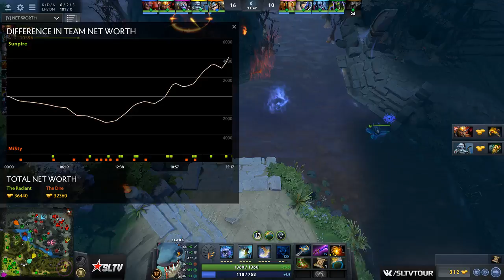SUNPIRE - MISTY by wP_Shadow (FastCup#17267)